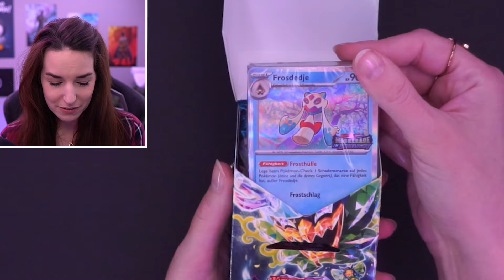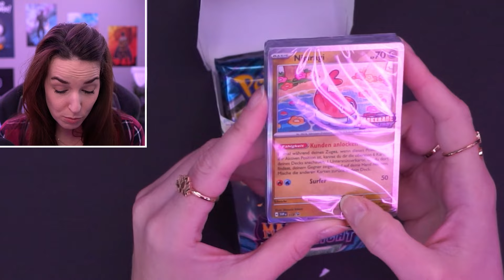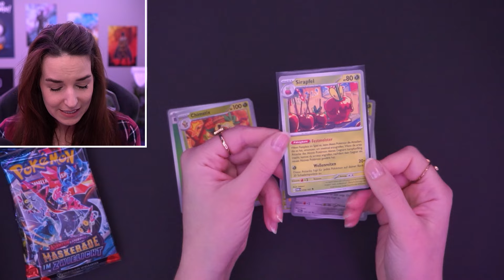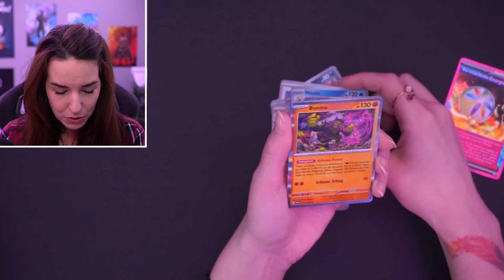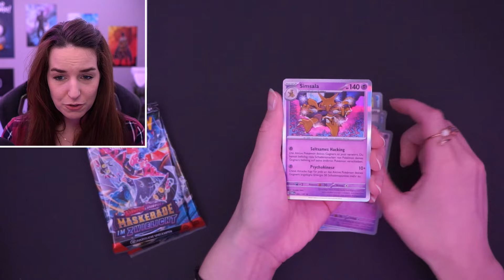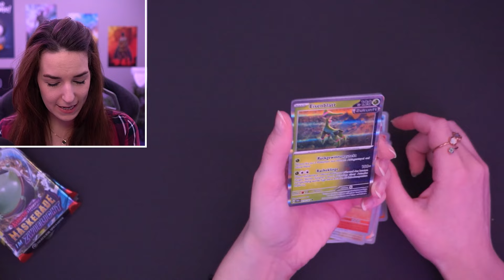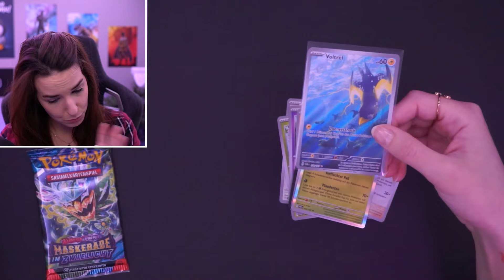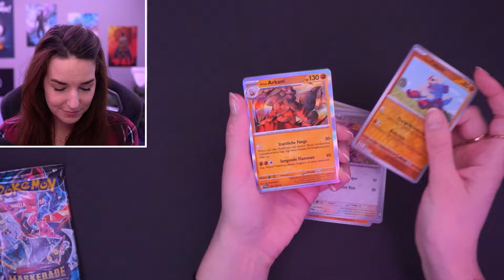Das NEUE Set verändert ALLES!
Wenn es dir gefallen hat, würde ich mich sehr freuen dich auch beim nächsten Video wiederzusehen. ❤